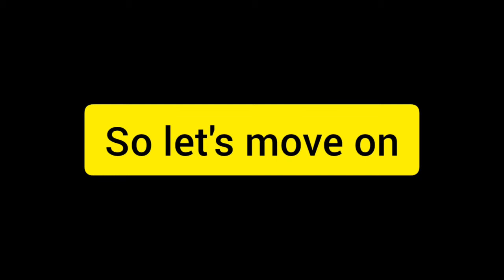Run faster in pes 2021mobile|100% working|Gaming with Alen❣❣🔥😲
Device:Samsung galaxy A8 2018

PLS DO

HOW TO RUN FASTER IN PES